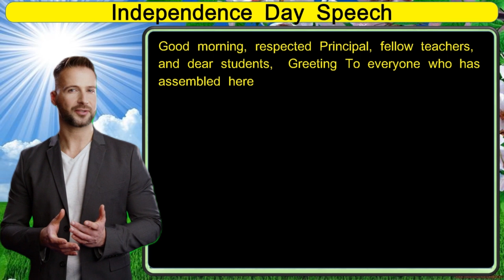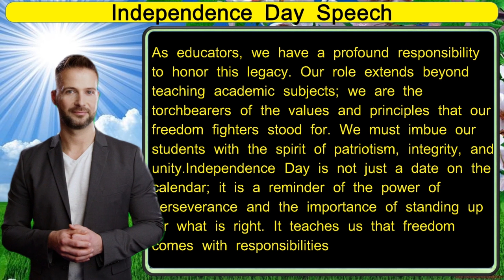Independence day speech in english for teachers 2024 | 15 august speech in 2024 for teachers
Good morning, respected Principal, fellow teachers, and dear students,  Greeting To everyone who has assembled here to commemorate this great holiday of India's freedom, happy independence. Today, we come together to celebrate the spirit of freedom and the strength of our nation as we mark our Independence Day. This day holds a special place in our hearts, symbolizing the end of colonial rule and the dawn of a new era of self-determination and progress.

 Every Indian is aware that on August 15, 1947, we gained our freedom, yet few are aware of its significance.
As educators, we have a profound responsibility to honor this legacy. Our role extends beyond teaching academic subjects; we are the torchbearers of the values and principles that our freedom fighters stood for. We must imbue our students with the spirit of patriotism, integrity, and unity.

Independence Day is not just a date on the calendar; it is a reminder of the power of perseverance and the importance of standing up for what is right. It teaches us that freedom comes with responsibilities to our nation,
 We must inspire our students to be curious, to question, and to think critically . We must encourage them to understand their rights and duties as citizens of a democratic nation. By doing so, we help build a society that values justice, equality, and liberty. Let us also remember that our country's diversity is one of its greatest strengths. We must teach our students to appreciate and respect the myriad cultures, languages, and traditions that make up our nation.
independence day speech for teachers 2024 in english
best speech on independence day
speech om independence day 2024